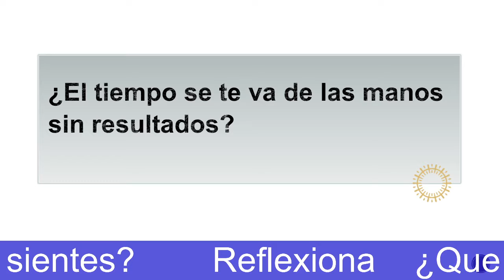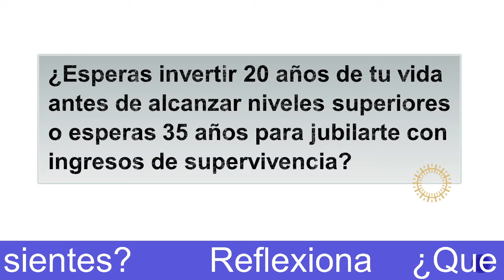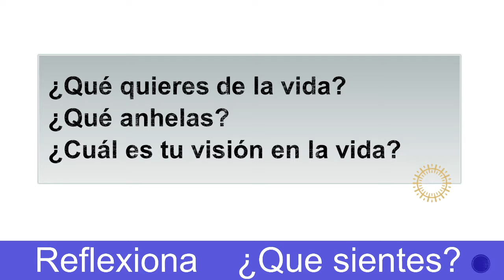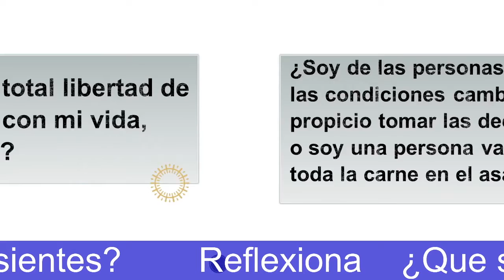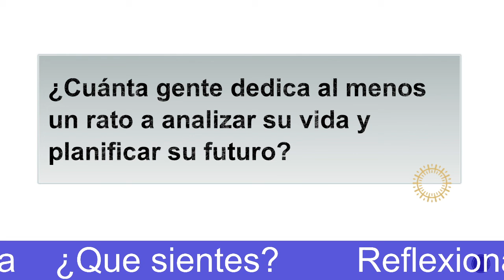Porque lo digo yo, respuesta incapacitante, porque lo digo yo te perseguira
Porque lo digo yo respuesta incapacitante

¿Has escuchado alguna vez decir Porque lo Digo Yo?
Tolerar esta imposición te demerita como persona pensante

¿Usas en tu trabajo el 100% de tu capacidad?
Porque lo digo yo crea en tu mente un recuerdo de incapacidad que esclaviza, dejas de creer en que mereces mucho más.
Por necesidad aceptas que no eres capaz porque otro lo dice, te encuentras atrapada entre el ser que obedece y el SER grandioso que eres.

Estaré aquí siempre que necesites. Ramon Zárate Ortiz Director del programa LEFREITAS desarrolo distribuidores siempre te sentirás acompañada

⭕ SOLO para suscriptores: Descarga libro "Encontraste una mina de oro que harás"